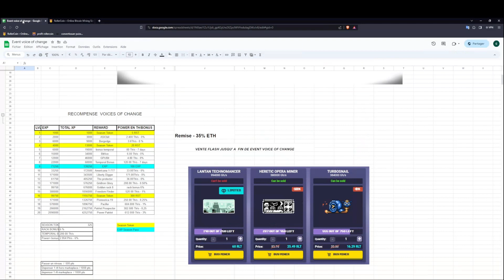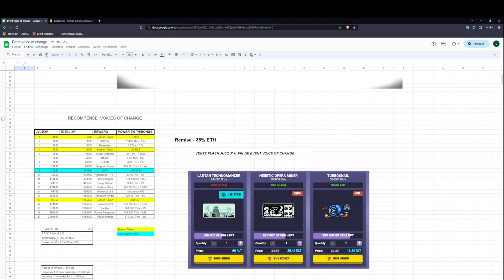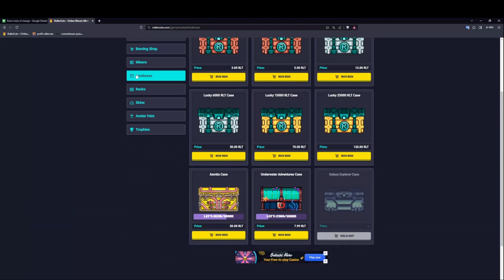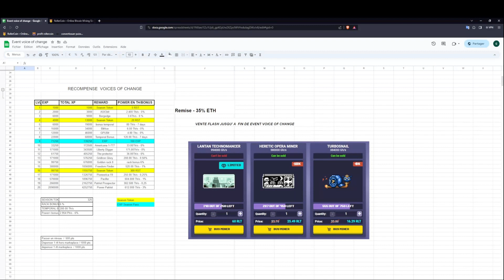ROLLERCOIN : EVENT VOICES TO CHANCE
Petit video de l'evenement de la semaine  et vente flash egalement.
Je vous laisse mon lien de parrainage et un google sheet pour les information de l'event.
N'hesitez pas a poser des question da,s les commentaire.